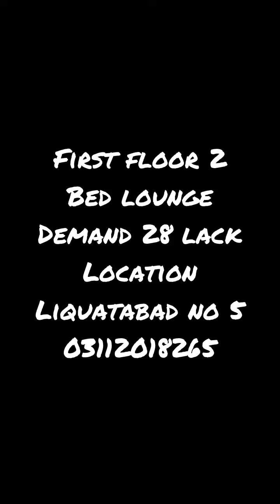Liaquatabad no 5 me first floor || 28 lack ka first floor || saf sutra flat Available for sale